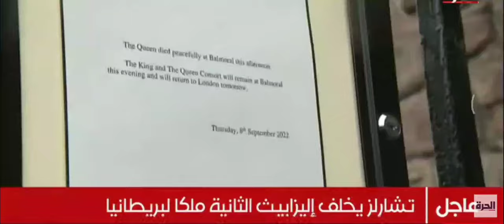وفاة ملكة إليزابيت الثانية و تشارلز يخلف ملكا لبريطانيا بعد وفاة ملكة مباشره